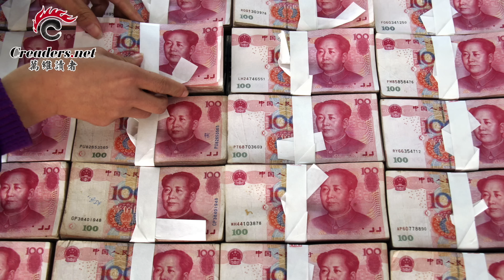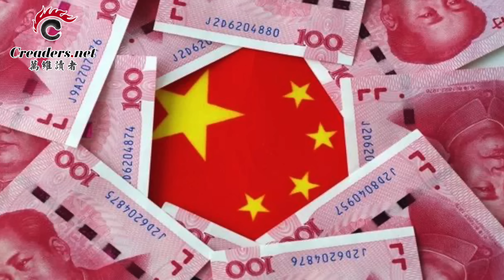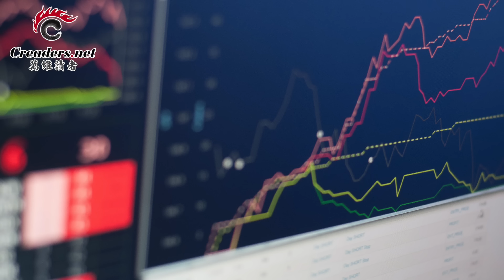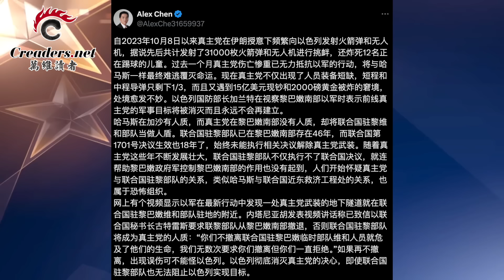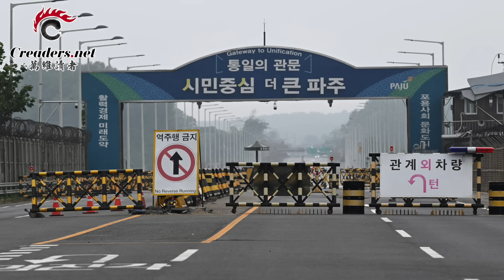習近平二十一大要退 總書記人選很意外；有賊心沒賊膽 秦剛傳出最新消息；北京又拋出了煙霧彈；人民幣異動 或有大麻煩；才任命1小時 他就被以軍斬首 （《萬維讀報》20241015-1 BAJJ）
00:00 引言
00:18 習近平二十一大要退 總書記人選很意外
05:40 有賊心沒賊膽，秦剛傳出最新消息
09:15 北京又拋出了煙霧彈
15:31 人民幣異動 或有大麻煩
18:12 才任命1小時，他就被以軍斬首
20:41 北韓連接南韓的鐵軌與道路